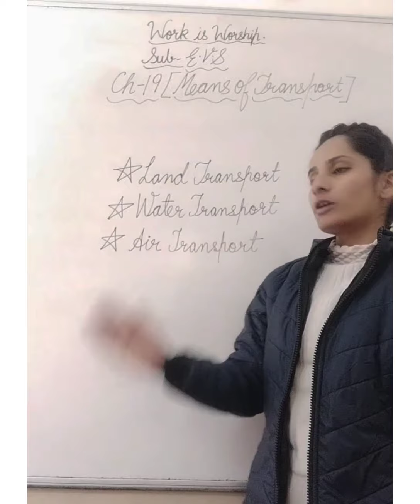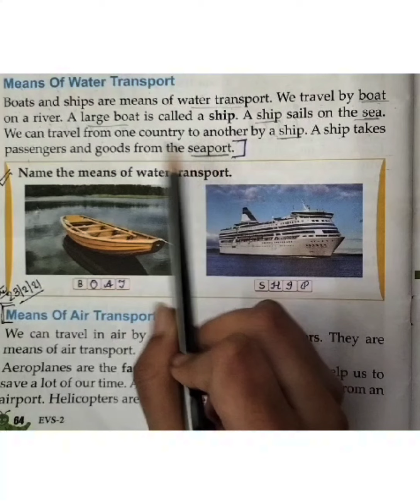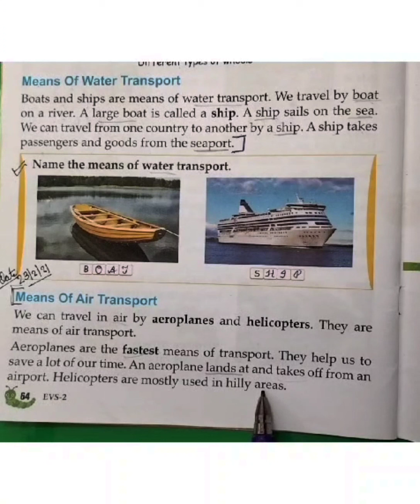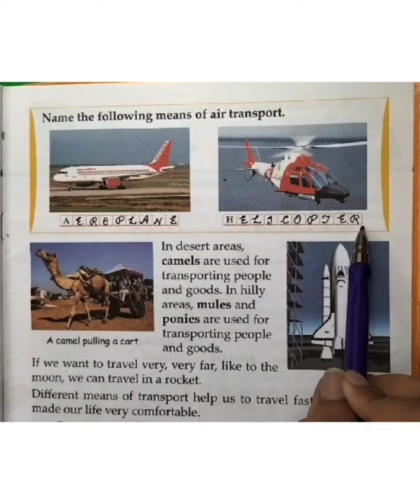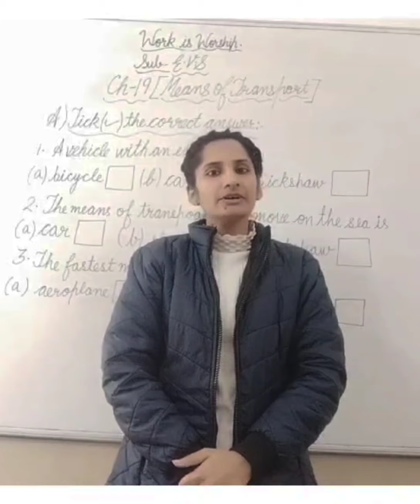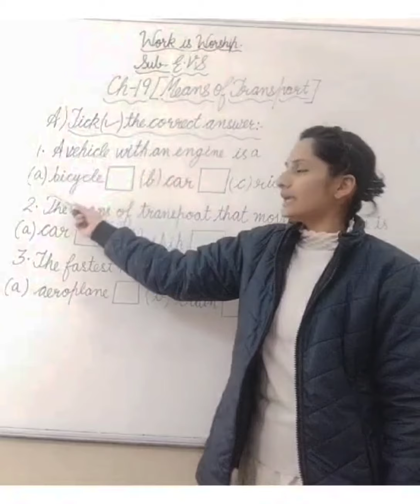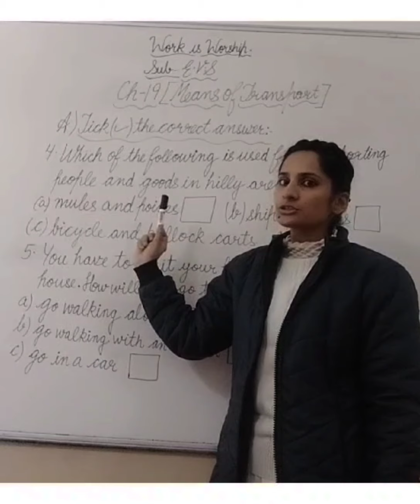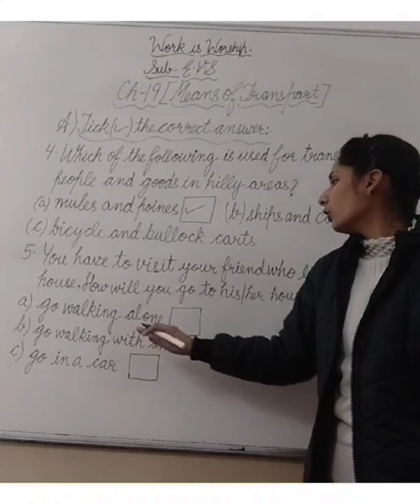January 22, 2022